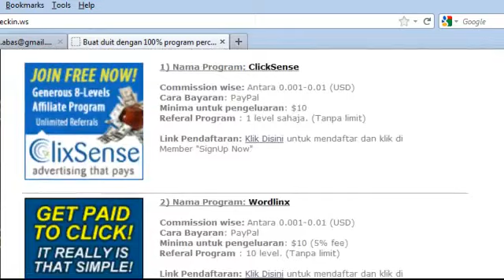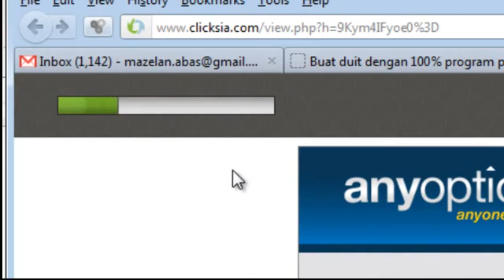Buat duit tanpa modal di ClickAsia YouTube